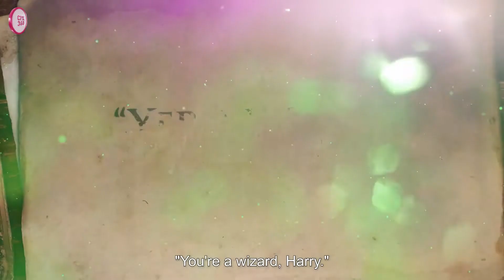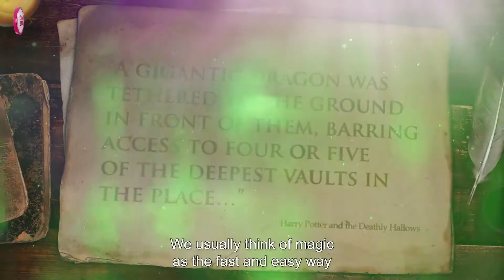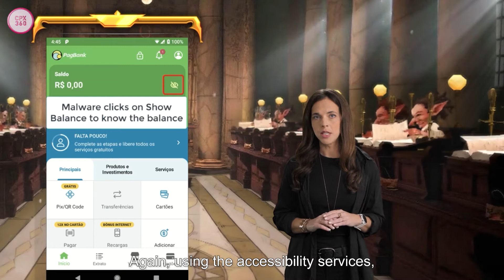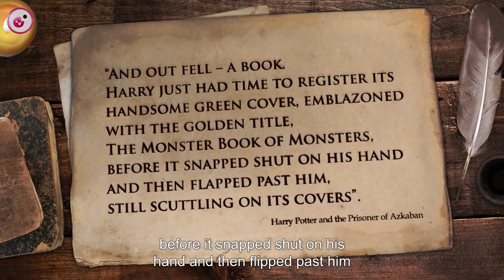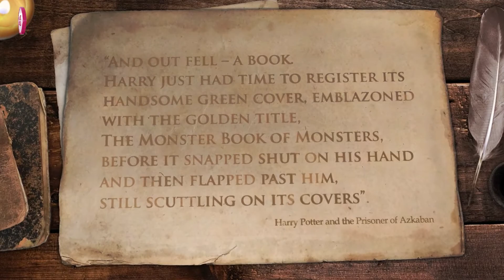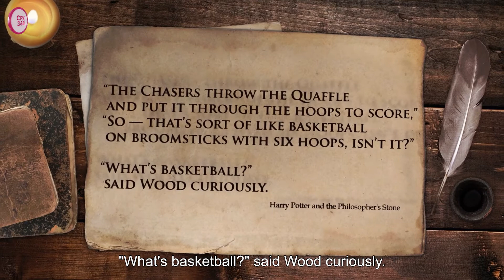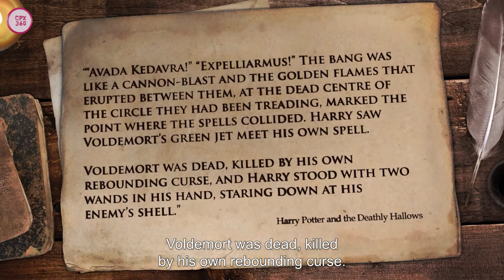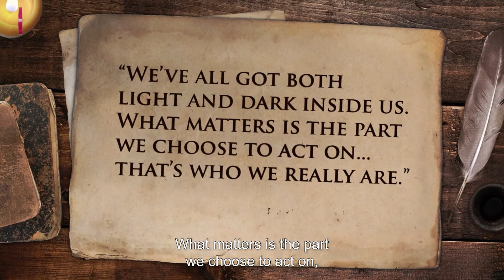Hacking Like a White Hat Witch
“We’ve all got both light and dark inside us. What matters is the part we choose to act on...that’s who we really are” – J.K. Rowling, Harry Potter and the Order of the Phoenix. Threat actors and security researchers both have the cyber power, and it is our choice to use it to protect rather than attack. In this session, we will go through some of the most magical cyber attacks Check Point Research exposed in 2021.